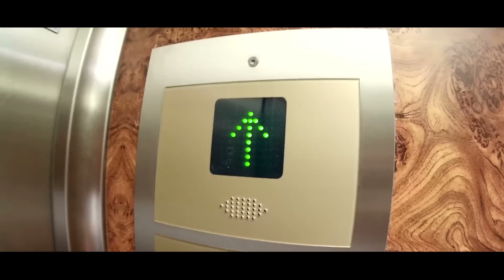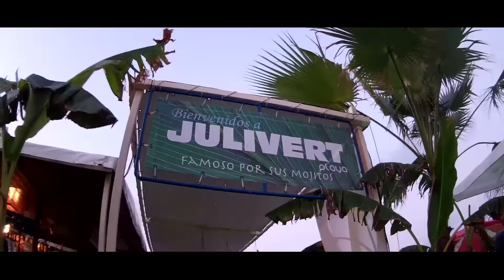Vacances à Vinaròs avec DolyCam S-One